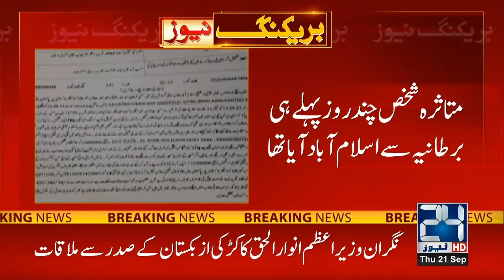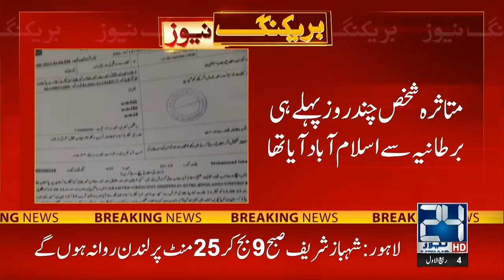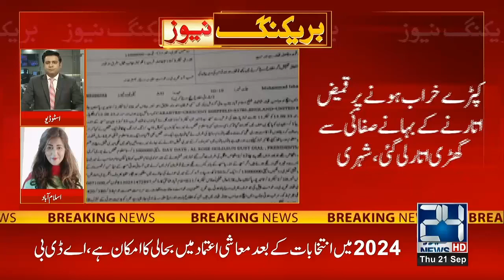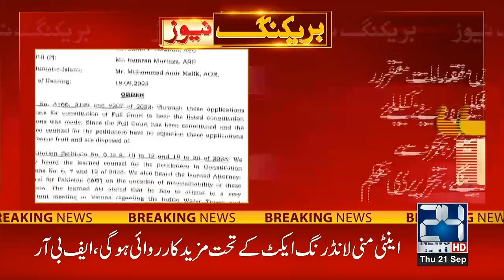12am News Bulletin | 21 Sep 2023 | 24 News HD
12am News Bulletin | 21 Sep 2023 | 24 News HD

24 News HD Is One Of The Leading News Channels Of Pakistan Bringing You The Latest Current Affairs From Pakistan And Around The World.  Live National Assembly ,Senate Session And Current Affairs